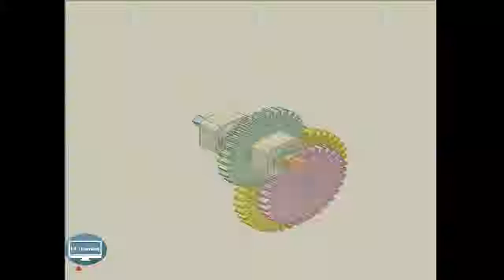gear planetary mechanism A new new